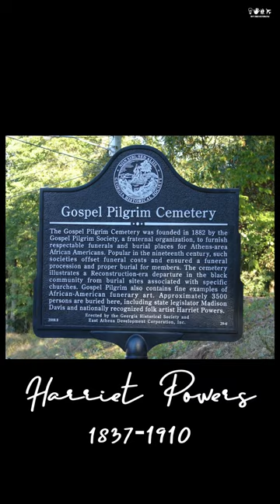FallenThroughTheCracks: Black Artists in History - Harriet Powers